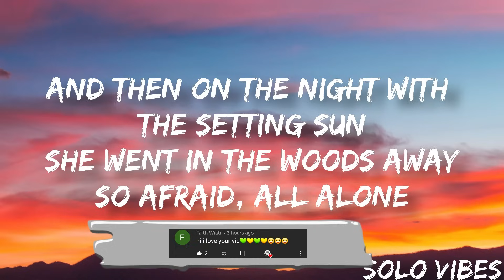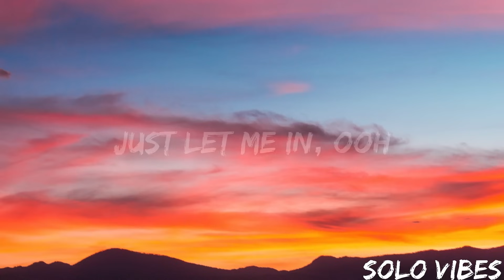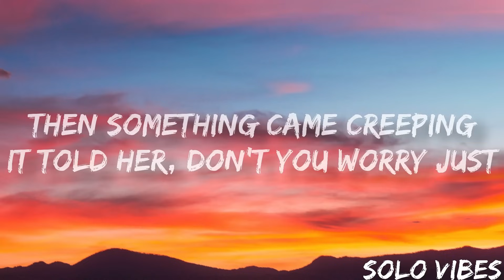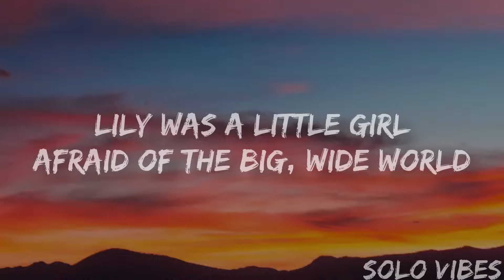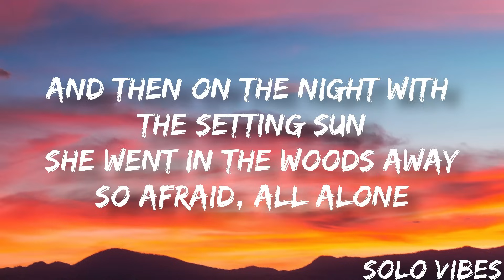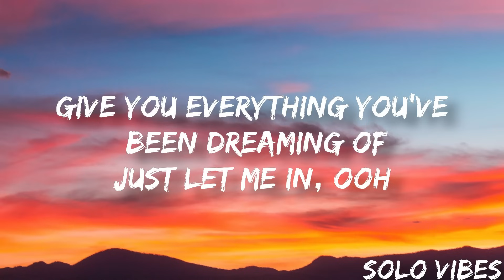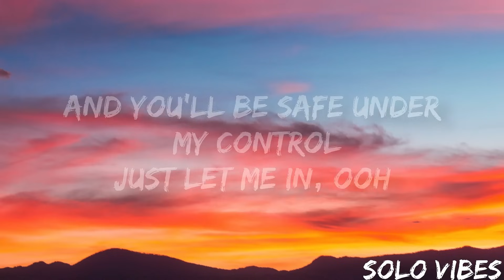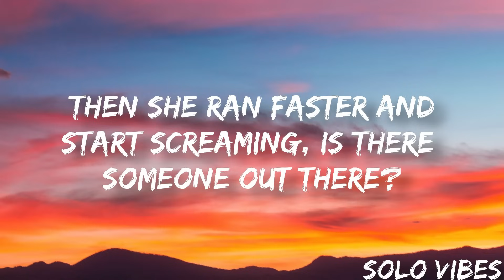Alan Walker, K-391 & Emelie Hollow - Lily (Lyrics) 🎵1 Hour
1 Hour Loop of "Lily" by Alan Walker, K-391 & Emelie Hollow. Hope you enjoy :))